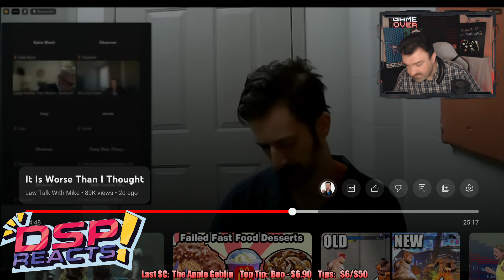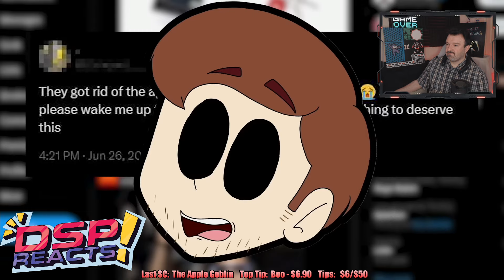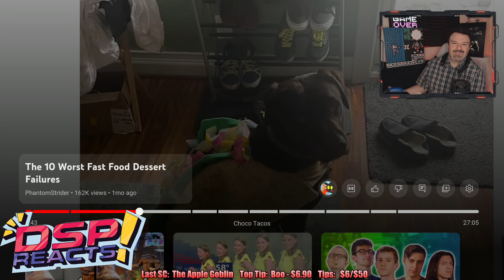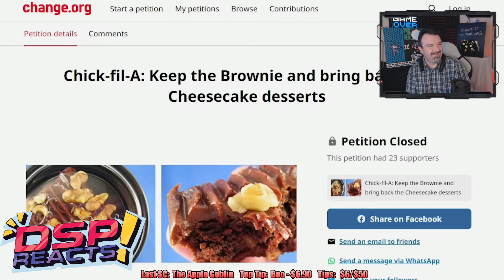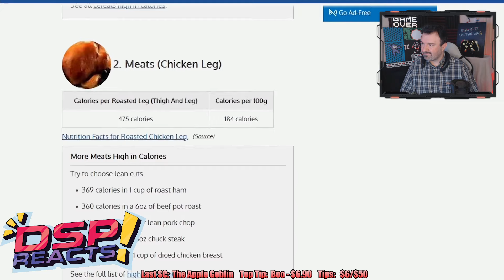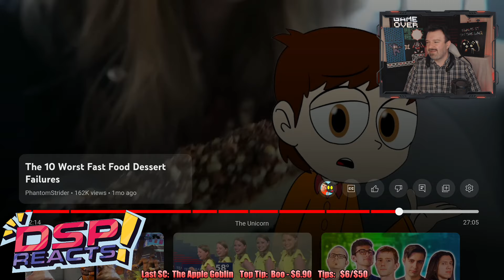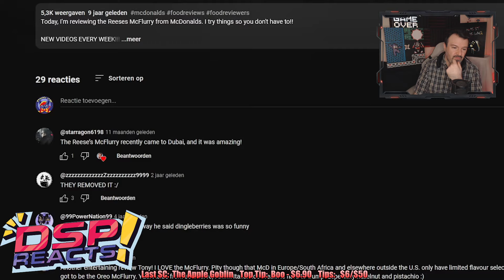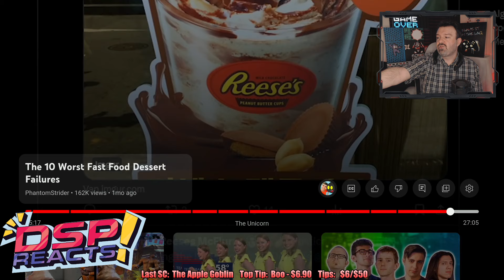The WORST Fast Food Desserts EVER! DSP vs. the Internet Ep. 66: May 26, 2024